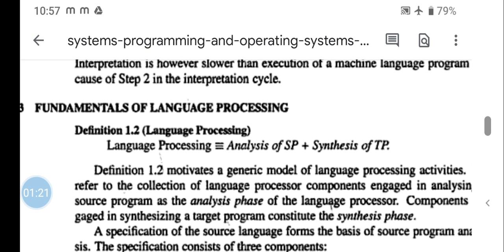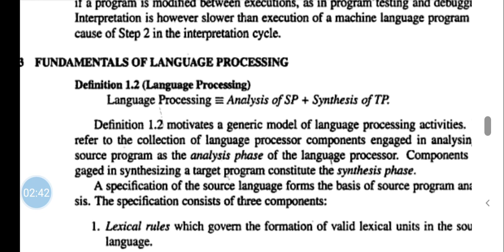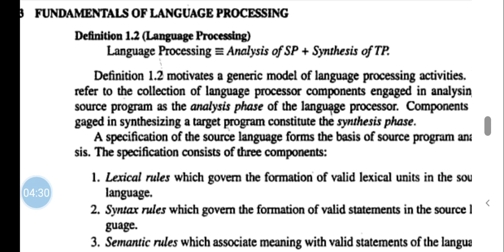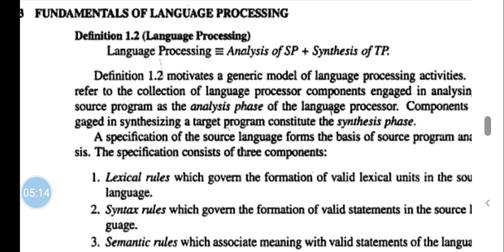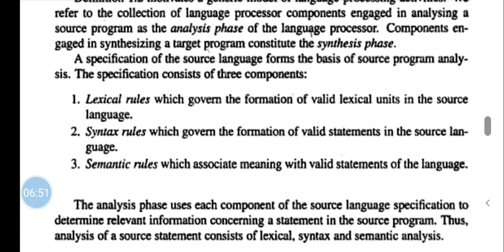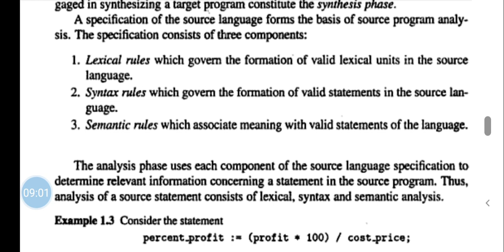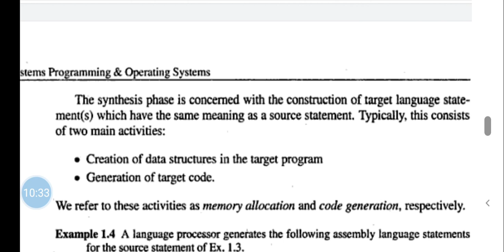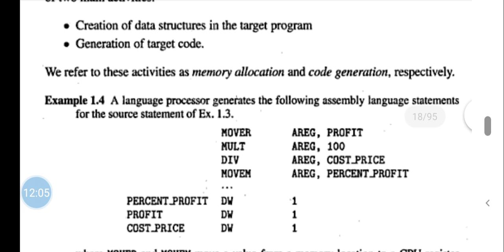Fundamentals of language processing part-1